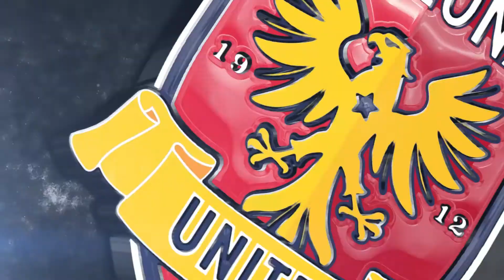Arizona United Signs FC Tucson Midfielder Minh Vu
Arizona United SC had a break from league play, but they remained active over the weekend, signing FC Tucson midfielder Minh Vu.